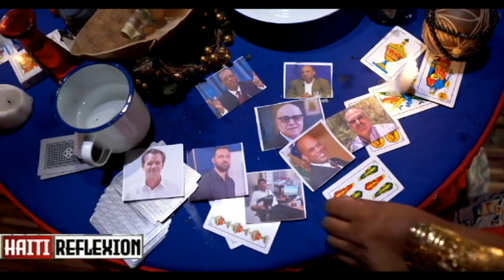LAPOLIS RESI RANTRE ANDAN VILAJ DE DYE AVAN SOLDA KENYA YO